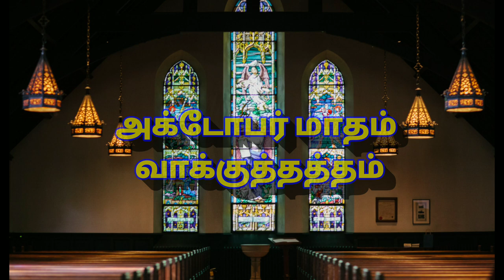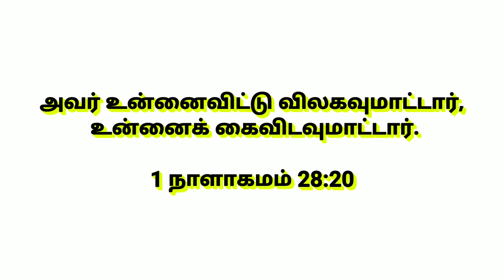GAW # அக்டோபர் | I நாளாகமம் 28: 20 | நீங்கள் ஒருபோதும் தனியாக நடக்க மாட்டீர்கள் - கைவிடவும்மாட்டார்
GAW # அக்டோபர் # | I நாளாகமம் 28: 20 | நீங்கள் ஒருபோதும் தனியாக நடக்க மாட்டீர்கள் - அவர் ஒருபோதும் உங்களை விட்டு விலகுவதில்லை, கைவிடுவதில்லை

ஒவ்வொரு மாதமும் தேவன் நம்மை ஒரு வாக்குதத்தோடு வழிநடத்துகிறார். தேவ ஜனம் என்பதற்க்கு அதுவே அடையாளம்

இதை நாம் விசுவாசித்து இம்மாததில் சுதந்தரித்துகொள்வோம்